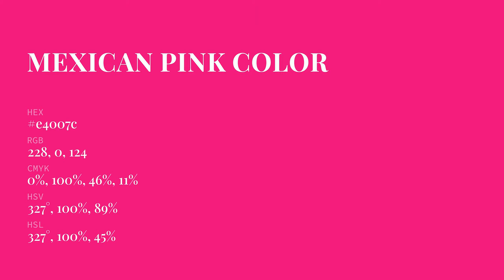Mexican Pink color e4007c hex color - Red color - Cool color e4007c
What color is Mexican Pink ? e4007c hex color - Red color - Cool color e4007c

Hex e4007c Color Code is also known as Mexican Pink color.

Hex e4007c Color code in RGB color code model is created after adding 89.41% red color, 0.00% green color and 48.63% blue color.
Hex e4007c Color code in CMYK color (process color) code model is generated after subtraction of 0% cyan, 100% magenta, 45% yellow and 10% black.